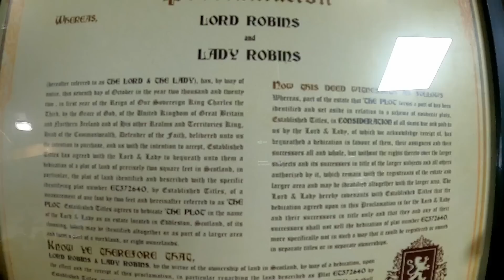Ep 95 - Steam Bending Wood For New Boat Frames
Today we steam bend a web frame and fit a new frame and knee, as well as using some @WestSystemEpoxy  to fix up some stringers.

Welcome to our journey on restoring 1943 HDML 1392, we bought this historic vessel on eBay with the hopes to get her seaworthy again in time for the 85th anniversary of D-Day

**Buy us a Boat Part!

**Amazon wish

Wartime Activities
6/44            Operation Neptune Invasion of Normandy
149th ML Flotilla
6/6/44         Channel Marker at Gold Beach on D-Day
6/3/45         Captured a German Biber Type midget submarine off Breskens in the Scheldt Estuary. Eleven Bibers had sortied that day. Four were found abandoned along the coast at North Beveland, Knocke, Domberg and Zeebrugge.

1946           Fast Despatch Boat = FDB73
10/47          HM Customs & Excise = Valiant
1967           Sold = Frol - Pejo
1974           =Sarinda (Charter work on Crinan Canal)
1980-91      Extensive conversion to luxury motor yacht
11/95          Base ported at Liverpool